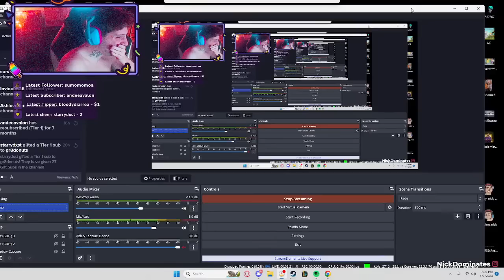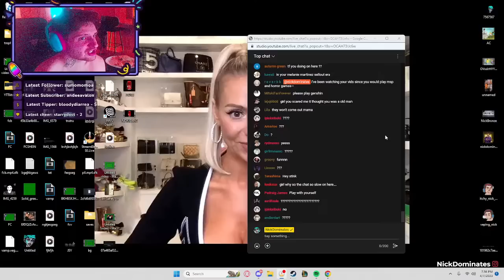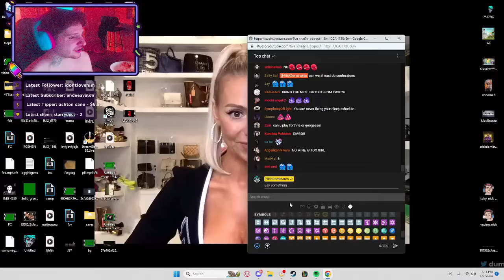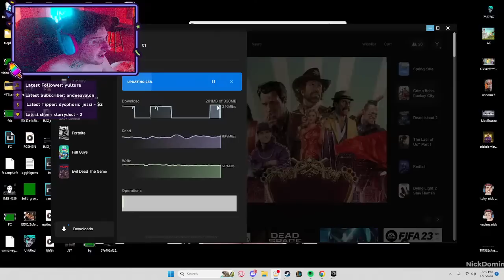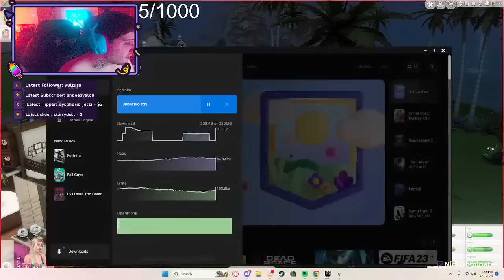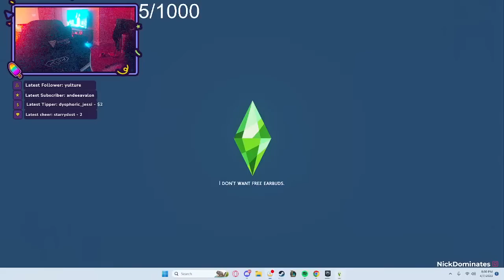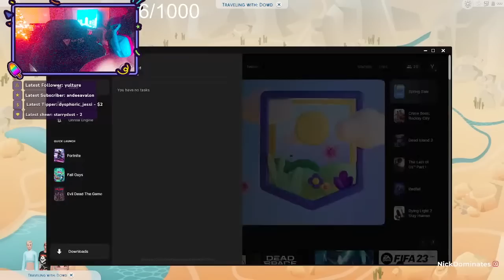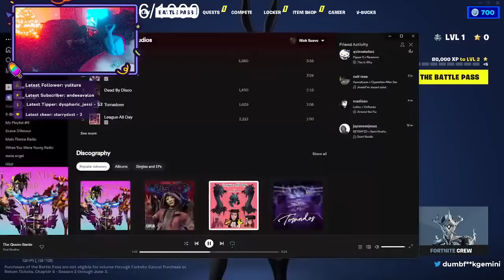Sims 4 Nicholas Richard Scavo challenge!